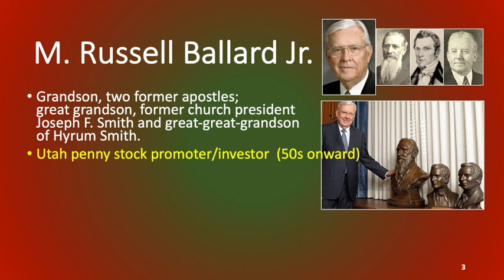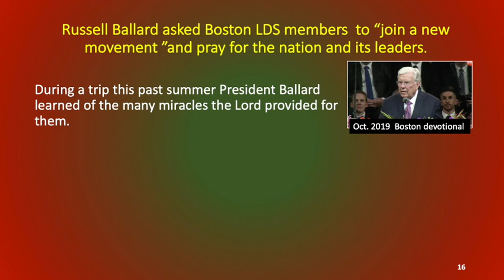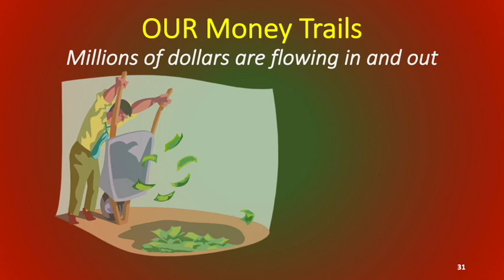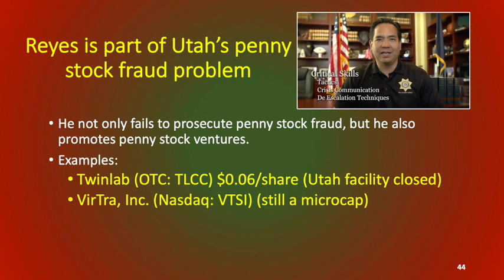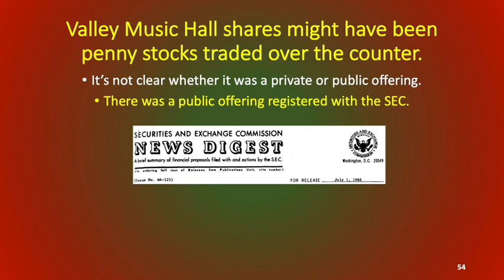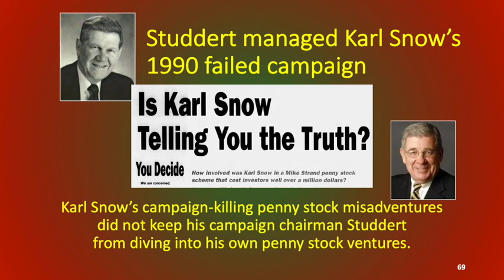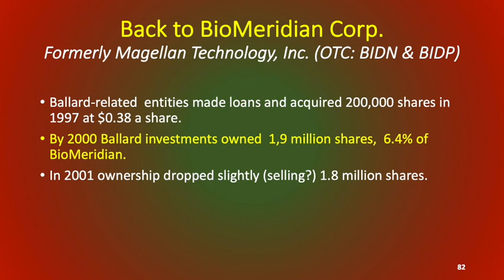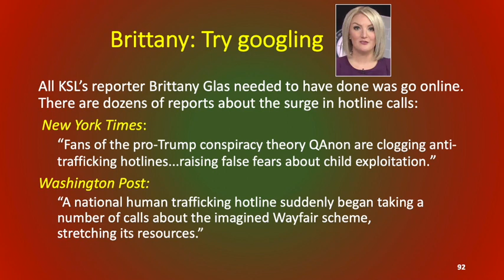OUR VIDEO Op Ed VI The Covenant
An apostle of the Mormon Church could get drawn into a Utah criminal investigation conducted by Davis County attorney Troy Rawlings. Russell Ballard, president of the LDS Church’s Quorum of the 12 apostles, has both spiritual and alleged financial ties to the Utah nonprofit Operation Underground Railroad. The criminal probe is likely centered on Tim Ballard, the charity’s fame-obsessed founder. Russell Ballard shares with Tim Ballard—they are not related—a belief in the so-called covenant, a religious hypothesis that’s embedded in the DNA of the organization established to rescue child sex slaves from kidnappers and pedophiles.